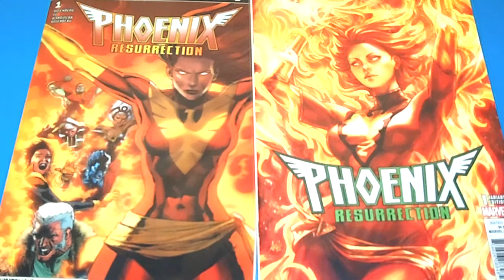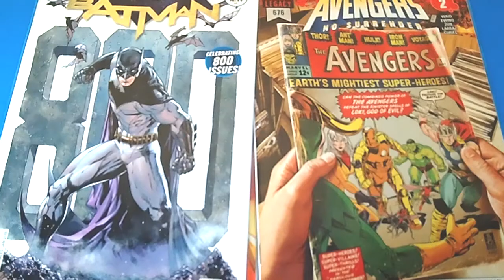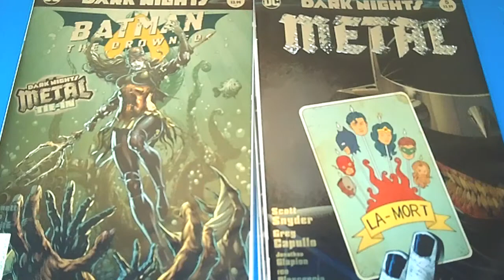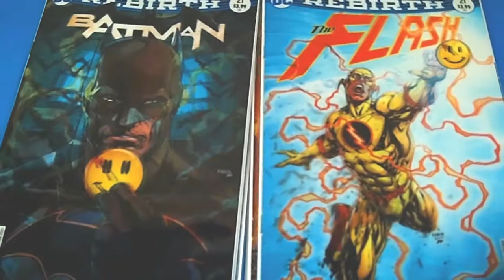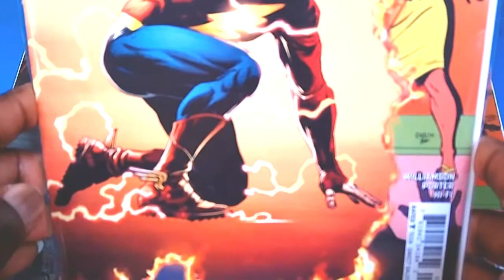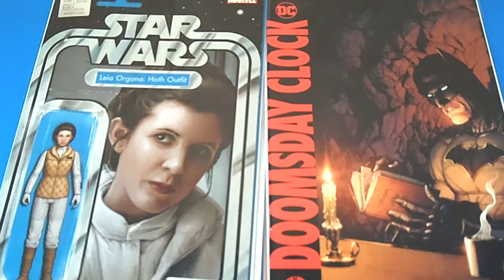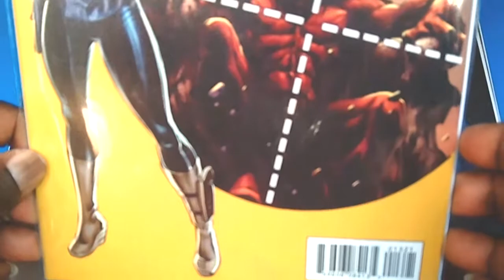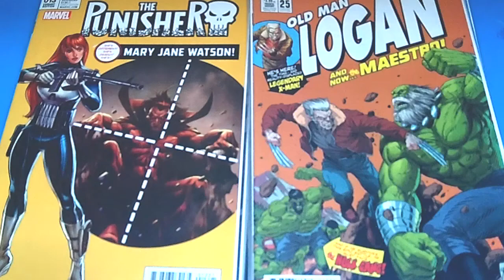New Comics Books: DC Batman & Flash "The Button", Doomsday Clock, Dark Knights Metal Variant Covers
Hello Comic Book Fans and Collectors Fans of all ages it's your girl PJ here and I would like to welcome you all to my Toy Collecting Channel Mz.Toy Diva's Rock'in Da Houze Toyz Haul Show. I will be showing you guys and ladies awesome and amazing comic books and variant covers I picked up at my local hobby shop.

I keep my comics bagged and boarded to keep them fresh in their packaging. I hope you guys enjoy.

Franklyn FM Mcinnis
Racegrooves
StadiumComics
LikingThe Covers4963 and more.

PHATTZTOYZ is my TOY Collecting Channel.
PHATTJAWS4U is my TECH Channel for iDevices,Tweaks,Themes and Gameplay Reviews.